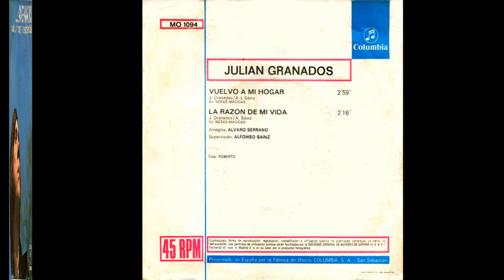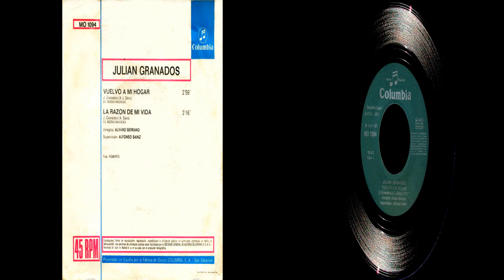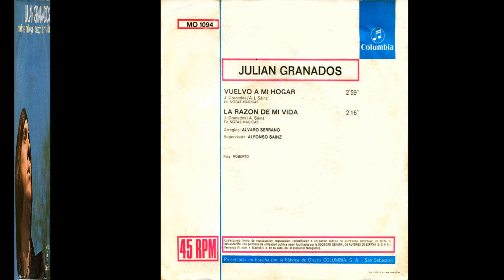Julián Granados - Singles Collection 4.- Vuelvo a mi hogar / La razón de mi vida (1971)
Nuevo año... nuevo disco... y nueva discográfica para Julián Granados. El cantante granadino abandona el sello Guitarra, propiedad de los hermanos Sáinz (de Los Pekenikes) y comienza su andadura con Columbia.
Este primer disco con el sello donostiarra tiene como tema principal, ocupando la cara A) "Vuelvo a mi hogar", composición del granadino y los hermanos Alfonso y Lucas Sáiz, que sigue los mismos parámetros musicales y de interpretación que "Lupita", pero desgraciadamente no obtuvo el mismo éxito.
En la cara B) "La razón de mi vida", una composición también de Julián y Alfonso Sáinz, que el artista granadino canta con acento "gringo" y termina haciéndolo en inglés.